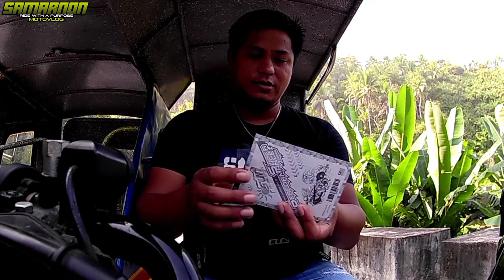Vlog#47 Zeneos Tire & RS8 Brake shoe & Brake pad | Paghahanda sa Endurance | samarnon motovlog